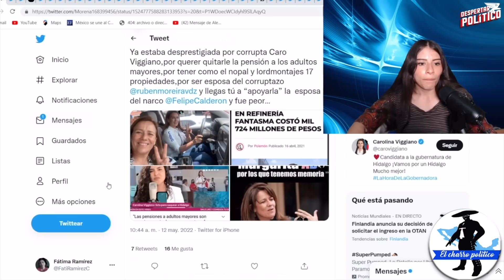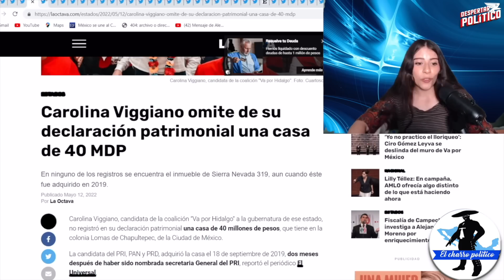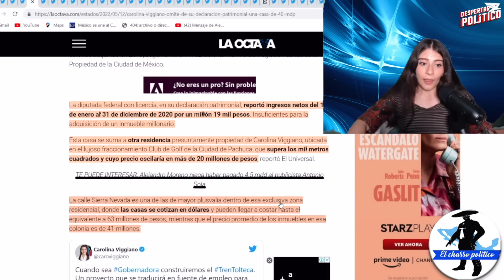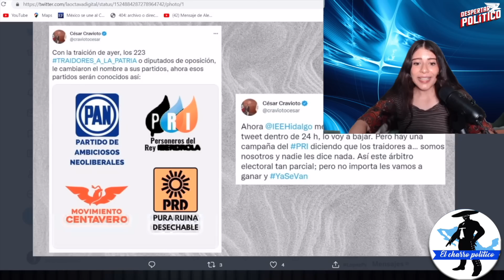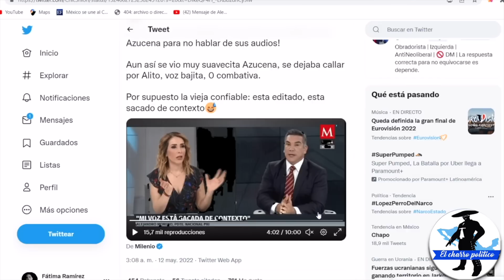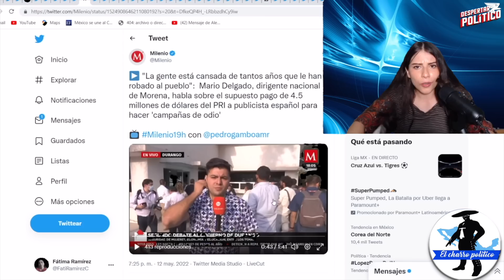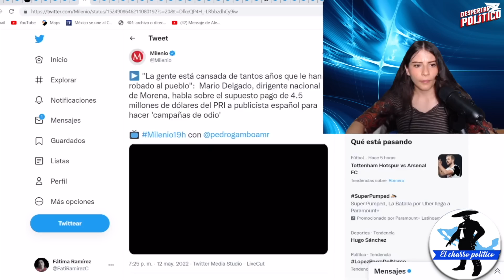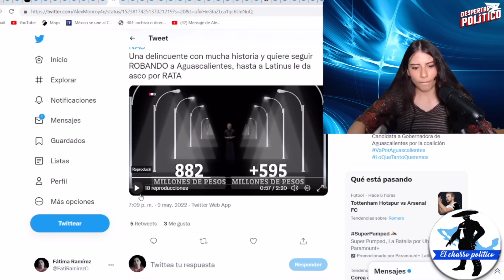SE ACABÓ‼️CAE LA PRIMERA; ESPOSA D MOREIRA SUFRE CONSECUENCIAS; PUEBLO SE LAS COBRA ¡CULPAN A AMLO!